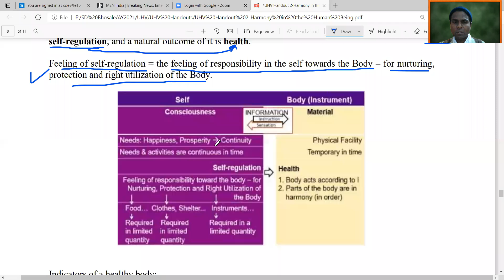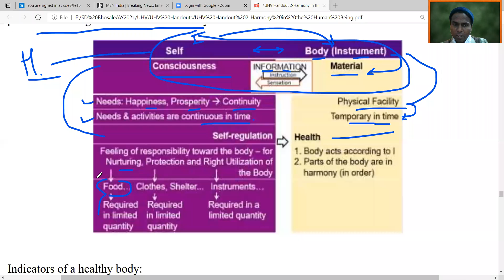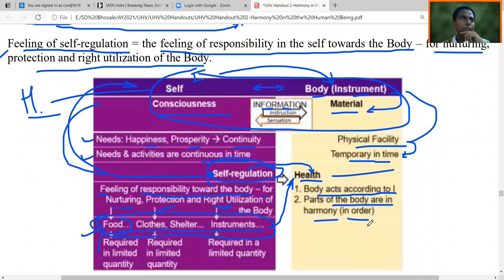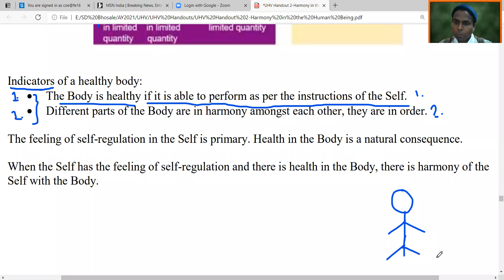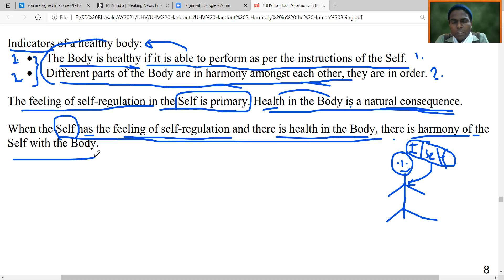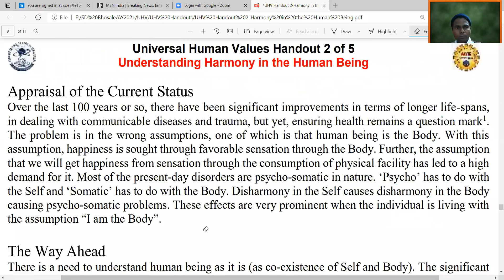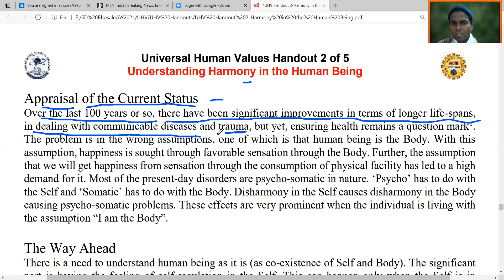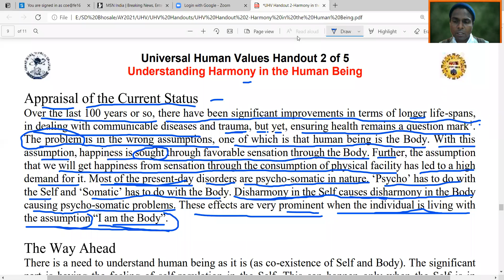Universal Human Values | UHV Lecture No 19 | SDBhosale